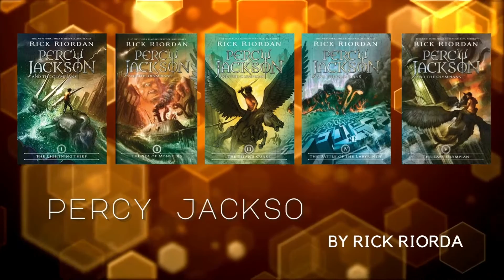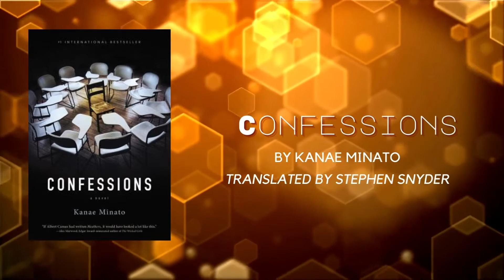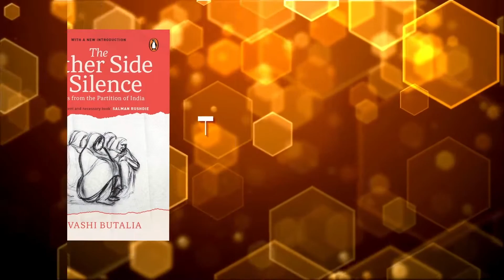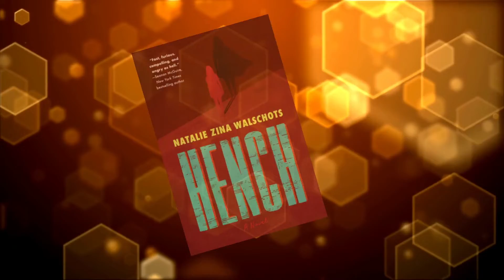Bookish Awards Night - The Finale : The Best Books of 2021 [part 2]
books are listed down in the description. 💖

support me and what i do⤵

books mentioned and recommended⤵
Annihilation of Caste by Dr. B.R. Ambedkar
A Little Life by Hanya Yanigihara
Beyond the Gender Binary by Alok Vaid Menon
Bullet Train by Kotaro Isaka (trans: Sam Malissa)
Confessions by Kanae Minato (trans: Stephen Snyder)
Gmorning, Gnight! Little Pep Talks for Me & You by Lin Manuel Miranda
Hench by Natalie Zina Walschots
High Rise by JG Ballard by JG Ballard
Hunger by Roxane Gay
Infinite Country by Patricia Engel
In My Dreams I Hold A Knife by Ashley Winstead
Kim Jiyoung, Born 1982 by Cho-Nam Joo (trans: Jamie Chang)
Mary Jane by Jessica Anya Blau
Open Water by Caleb Azumnah Nelson
Project Hail Mary by Andy Weir
Remote Control by Nnedi Okarafor
Rita Welinkar by Shanta Gokhale (trans: by the author)
The Boy, The Mole, The Fox and the Horse by Charlie Mackesy
The Good Girls by Sonia Faleiro
The Hour of the Star by Clarice Lispector (trans: Benjamin Moser)
The Other Side of Silence by Urvashi Bhutalia
The Prettiest Star by Carter Sickels
When The Tiger Came Down the Mountain by Nghi Vo
Whereabouts by Jhumpa Lahiri (trans: by the author)
Will by Will Smith
You and Me on Vacation by Emily Henry